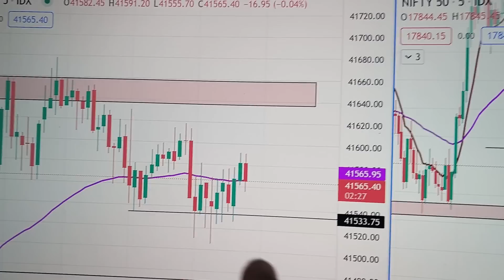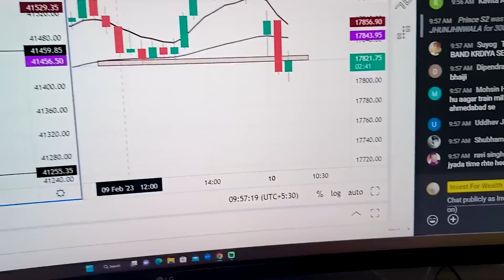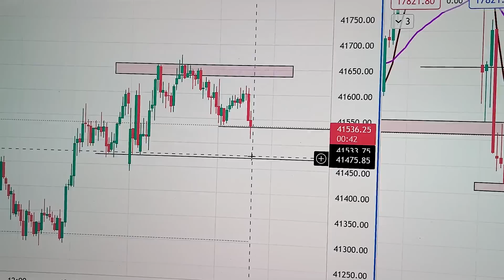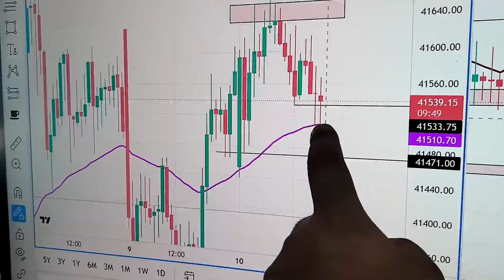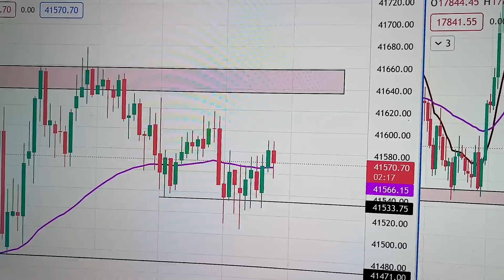Is Market Ko Kya Naam De | Live Trading Vlog | Bank Nifty Trading | IFW Vlogs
Hello everyone, My name is Deepak kumar. I am a full time trader, Trainer and an YouTube. i have recently started my vlogging journey. Other than trading i have a Youtube channel by the name “Invest For Wealth”. Those who have interest in the stock market or want to start second income can visit this channel. Here in this vlog I will be sharing my daily life, traveling vlogs and much more.In my videos you will get to watch more of a trader’s life and how to maintain a work life balance efficiently. This will give me more motivation to upload regular interesting content.